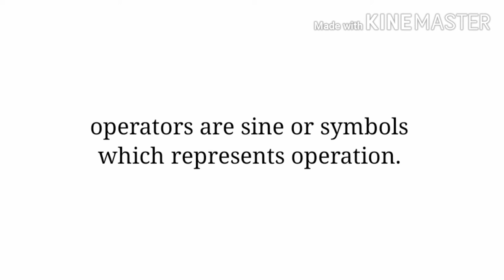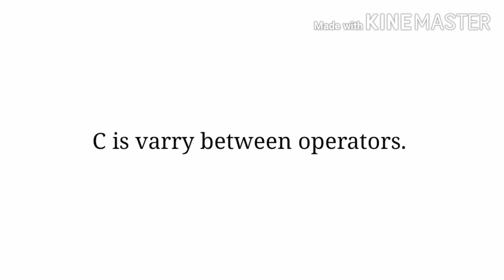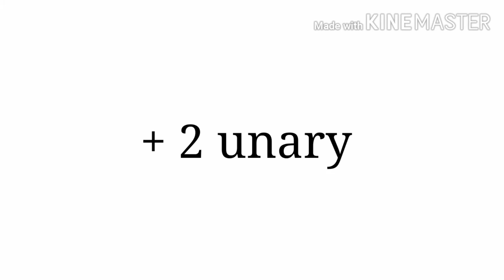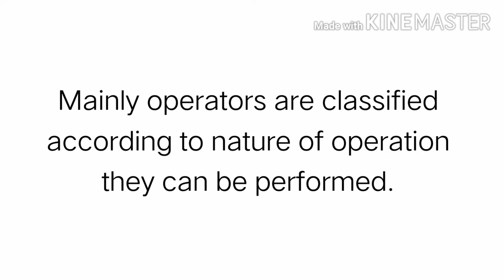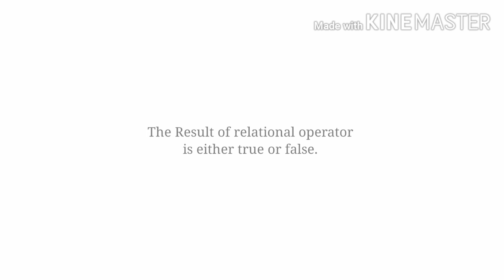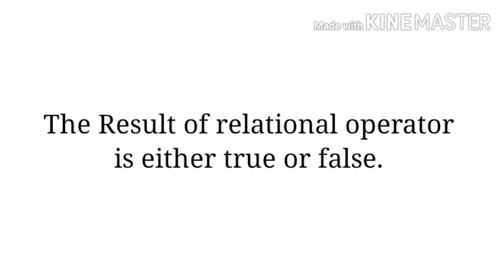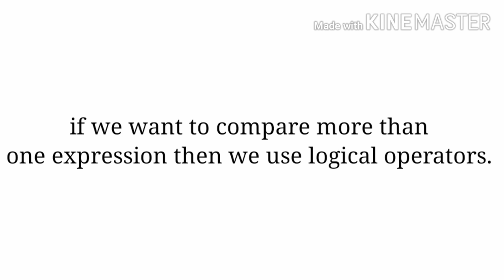Operators of C language | C language tutorials | F. y. Bsc computer science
C language supports a rich set of built-in operators. An operator is a symbol that tells the compiler to perform a certain mathematical or logical manipulation. Operators are used in programs to manipulate data and variables.

C operators can be classified into following types:

Arithmetic operators
Relational operators
Logical operators
Bitwise operators
Assignment operators
Conditional operators
Special operators